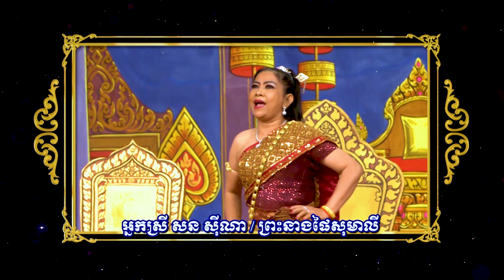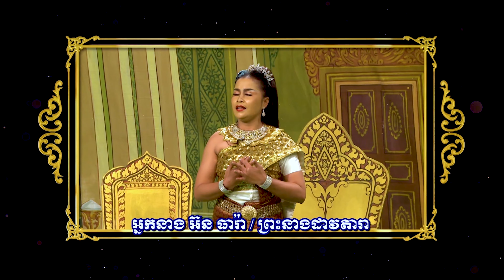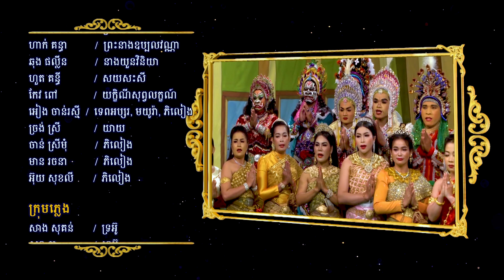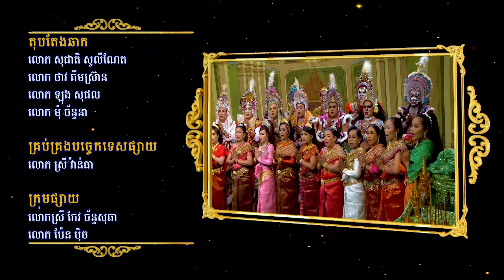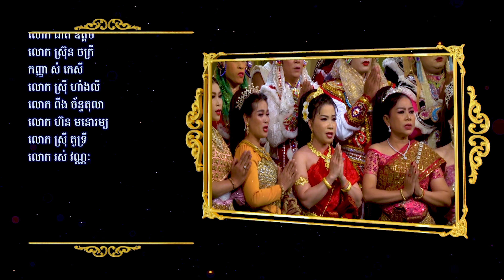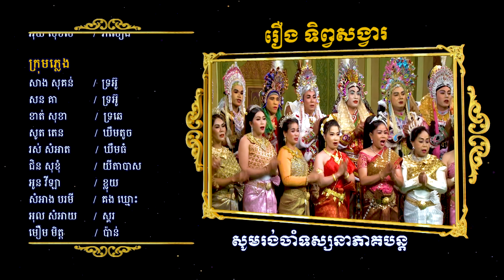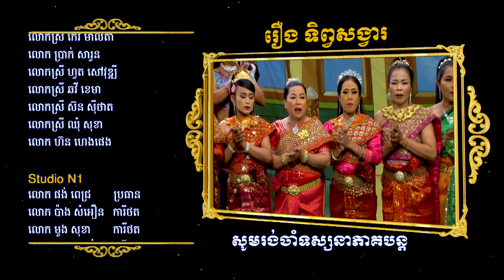រឿង ទិព្វសង្វារ ភាគទី៤-ល្ខោនបាសាក់អុលសំអាង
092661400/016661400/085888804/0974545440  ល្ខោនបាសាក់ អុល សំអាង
 វង់ទី១រាជធានីភ្នំពេញ ទទួលសេវាកម្ម សម្តែង តាមកម្មពិធីបុណ្យផ្សេងៗ​         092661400  /  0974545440   /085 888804  / 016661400ក្រុមសិល្បះ ល្ខោនបាសាក់អុល សំអាងវង់ទី១រាជធានីភ្នំពេញ ទទួលសម្តែងតាមពិធីបុណ្យផ្សេងៗ ទាក់ទងមកលេខ 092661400/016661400/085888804/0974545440
យើងរួមគាផ្សព្វផ្សាយវប្បធម័ខ្មែរ ការពារថែរក្សា អភិរក្ស អភិវឌ្ឍ សិល្បះមរតកកេរ្ត៍ដូនតា មានល្ខោនបាសាក់ ល្ខោនយីកេ ល្ខោនខោល ចាបុី អាយ៉ៃ អាប៉េ មហោរ៉ របាំព្រះរាជទ្រព្យ ចម្រៀងបុរាណ ចម្រៀងសម័យ តន្ត្រី ប្រពៃណី
This is a channel created to entertain you with the culture of Cambodia. The videos include traditional plays, songs, traditional music, funny plays.
BASAK, LIKE CHA, MORE, LAKHONBASAKPLENG, SONG, MUSIC, KHMER
 MEDIA PRODUCTION, KARAOKE